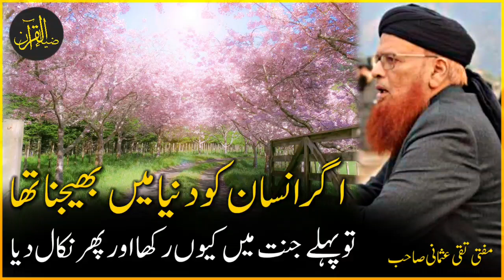INSAN ko Jannat Say Q Nikala | Mufti Muhammad Taqi Usmani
in this bayan Mufti Muhammad Taqi Usmani sahab is speaking about that why Hazrta Adam was sent to heaven if Allah had already made this earth for him

اگر انسان کو دنیا میں بھیجنا تھا تو پھر جنت سے انسان کو کیوں نکالا | مفتی محمد تقی عثمانی صاحب

Taqi Usmani Bayan
maulana ashraf ali thanvi ka kalma mufti tariq masood
engineer muhammad ali mirza on maulana ashraf ali thanvi
engineer muhammad ali mirza gustakhi